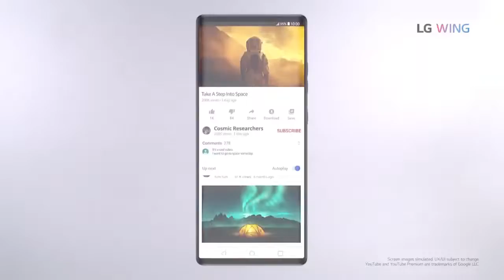company ya LG yalekera okukola amasimu. naye laba je ba tulekera.